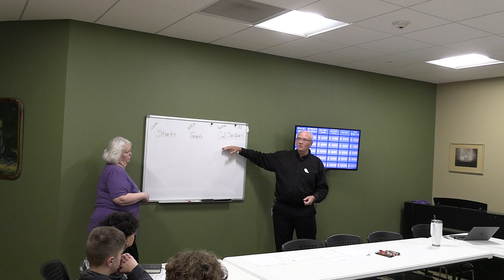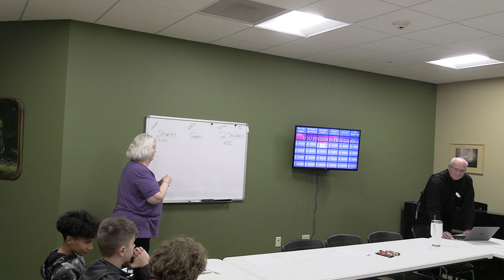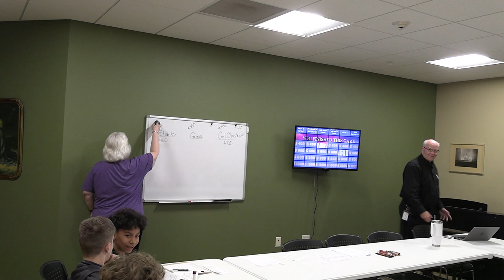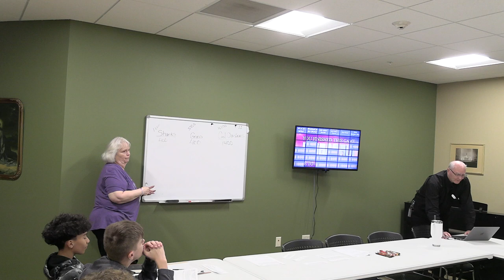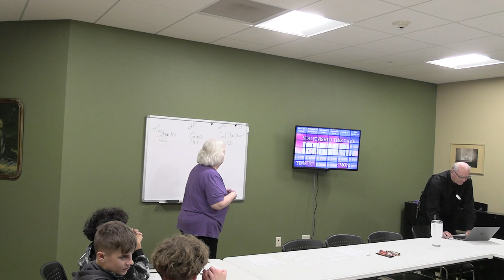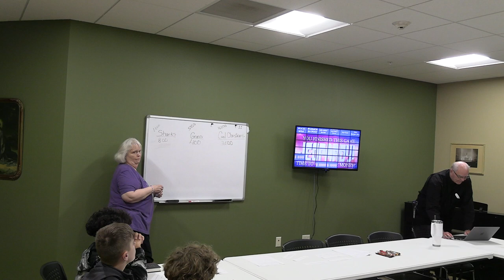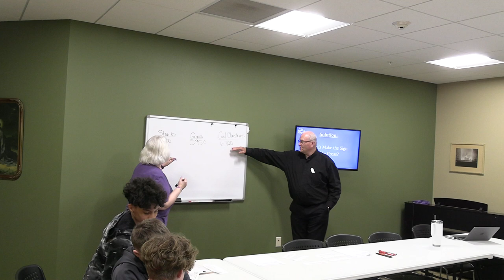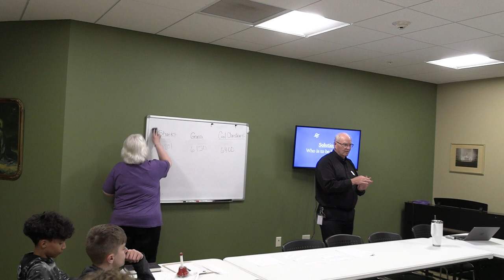SPARC - Faith Alive - Catechism - Session 4 – 5/1/24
Video Title: Faith Alive - Catechism - Session 4